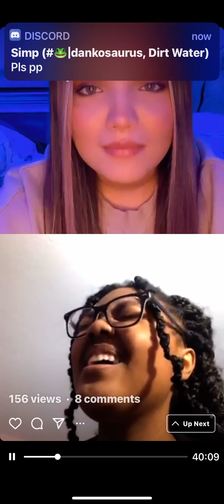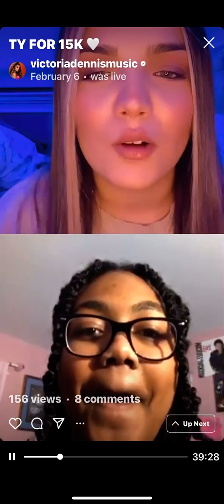Victoria Dennis Live Part 2 (2/6/21)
Here is the full live that Victoria did 2/6. Also I putting this into five parts.

Ignore all of my notifications.

YouNow: LindaNN23_